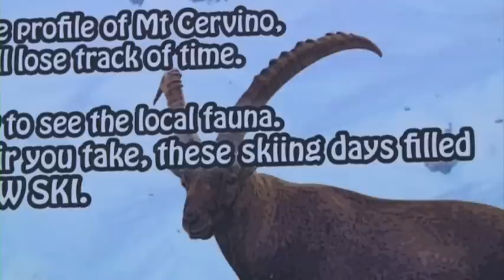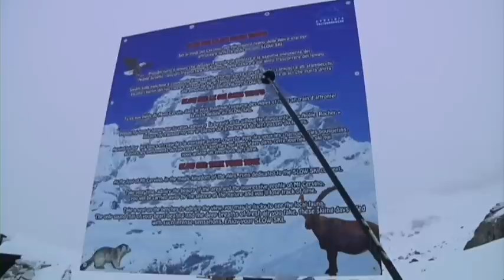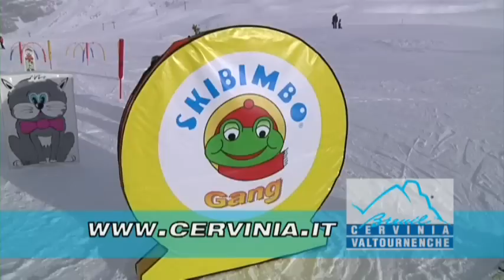Cervinia - Sciare senza tempo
C'è un posto a Cervinia dove il tempo puo essere fermato.